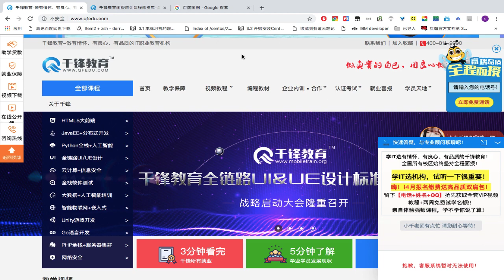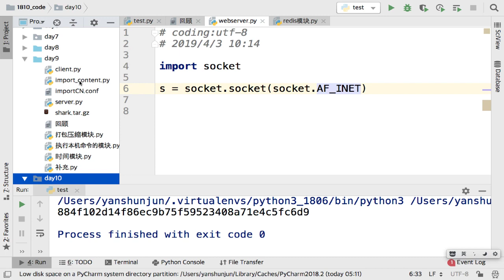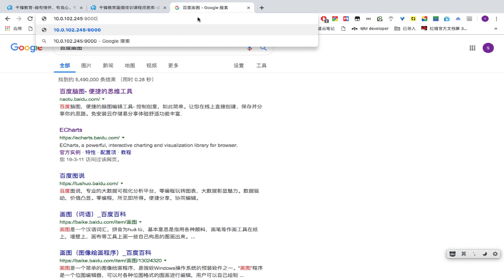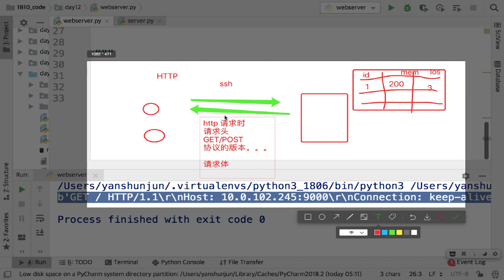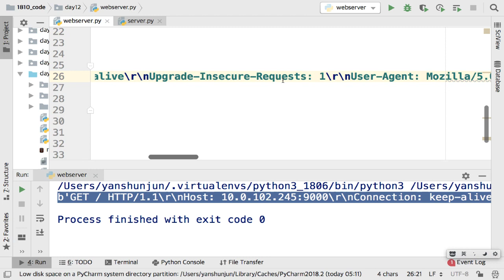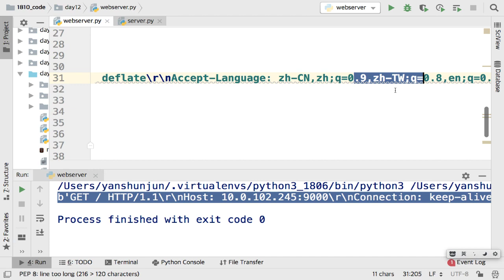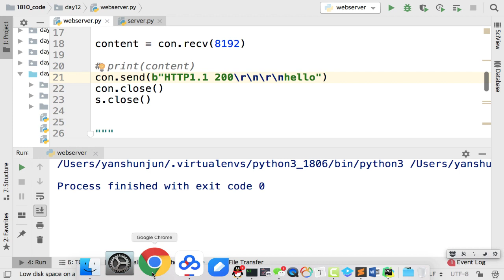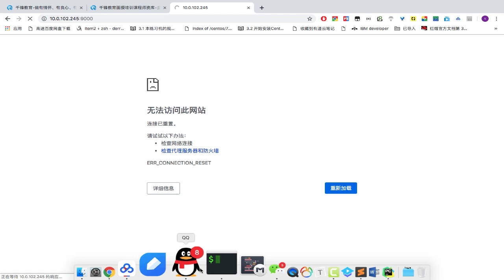第十二天 打通任督二脉 原理讲解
云计算好程序员Python预习视频
课程介绍
      深入浅出的讲解Python语言的基础语法，注重基本编程能力训练，深入解析面向对象思想，数据类型和变量、运算符、流程控制、函数、面向对象、模块和包、生成器和迭代器。